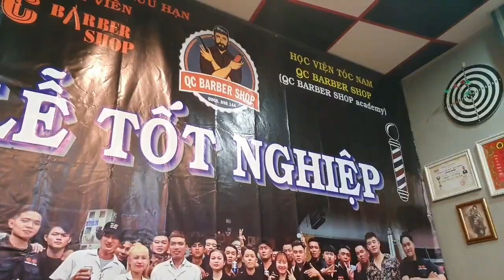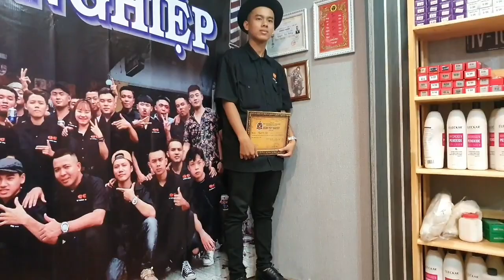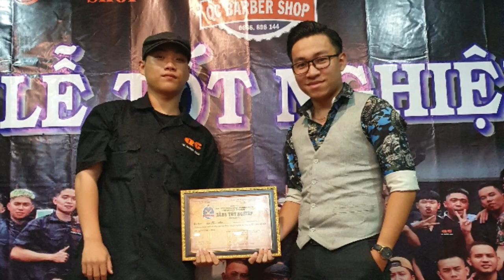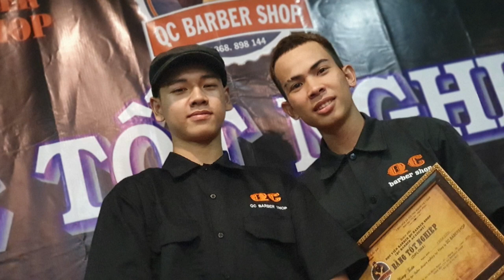Dạy nghề barber - buổi học cuối cùng và lễ tốt nghiệp nghiệp tại QC BARBER SHOP